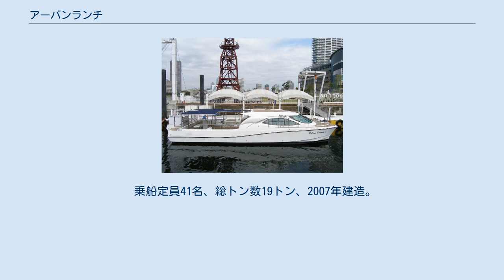アーバンランチ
アーバンドックららぽーと豊洲に停泊中のアーバンランチ 芝浦アイランドに停泊中のアーバンランチ アーバンランチ（URBAN LAUNCH）は、観光汽船興業株式会社（東京都観光汽船の関連会社）が運航している水上バスの名称である。
 東京湾岸エリアでのコミューター的航路の開拓を目指している観光汽船興業によって運航されている水上バス。
 2007年4月1日、東京都の運河ルネッサンス構想の指定により水面利用の規制緩和が行われている芝浦地区とお台場を結ぶ航路を開設したのを皮切りに、再開発が進む豊洲地区とお台場間などの定期航路を運航している。
 幅の狭い運河や高さの低い橋梁下での運航を可能とするため、従来の水上バスとは異なる小型船（総トン数19トン）を採用。
 地域間コミューターとしての側面も考慮されており、自転車、犬の乗船も可能であり、「新海上交通システム」と称されることがある。
 貸切プライベートクルーズとして時間貸し利用することも可能。
 その他、東京湾、隅田川においてチャータークルーズ船を運航。
 上記3隻とも比較的揺れの少ないカタマラン（双胴船）タイプの同型船である。
自転車固定設備、車イス乗船用リフト設備を備える。
 乗船定員41名、総トン数19トン、2007年建造。